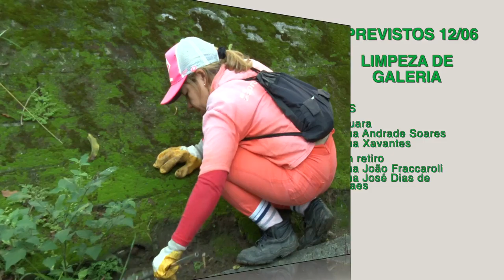'Cuidando de Santos': veja os serviços realizados hoje (11) e a agenda de terça (12)